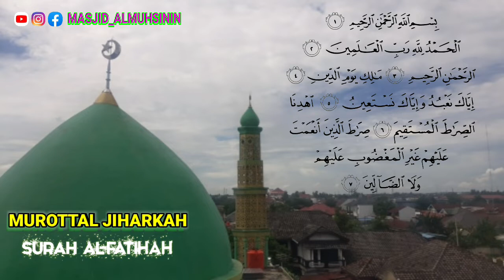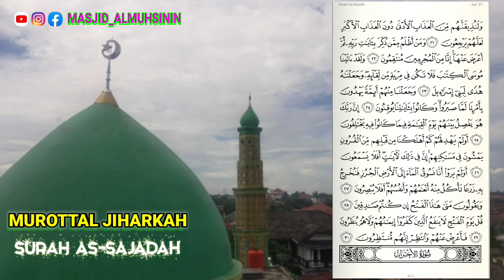SURAH AS-SAJADAH IRAMA JIHARKAH | IMAM SHOLAT SHUBUH JUMAT | SUJUD TILAWAH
Sholat berjamaah Shubuh jumat dengan surah as-sajadah dan melakukan sujud tilawah diayat ke 15.